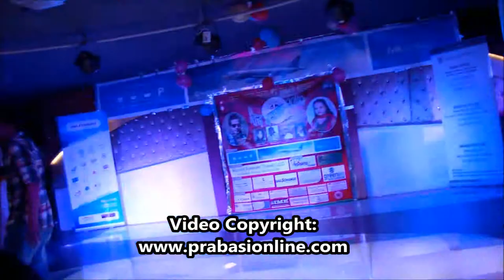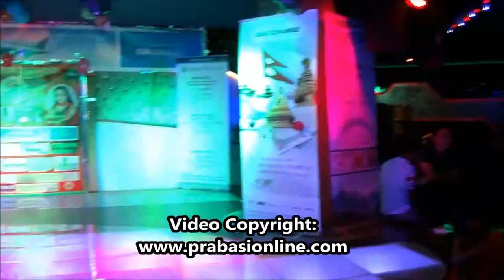Teej Celebration in Dubai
Local Artist performing